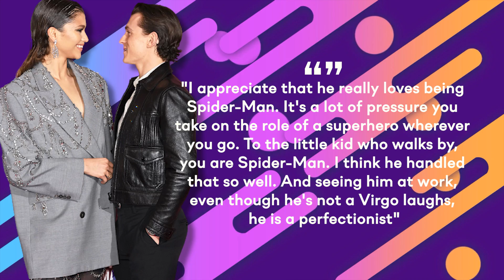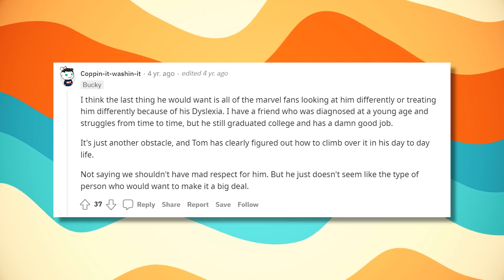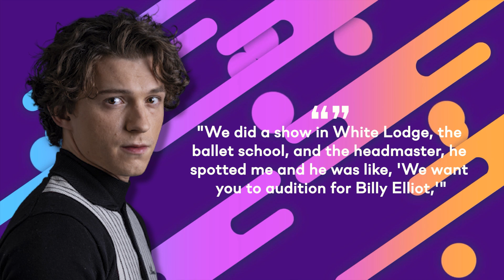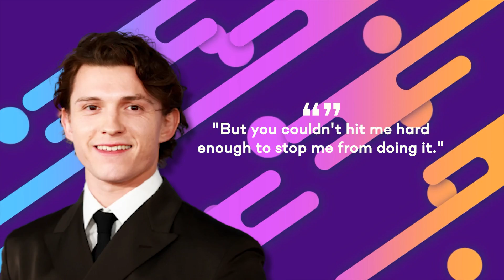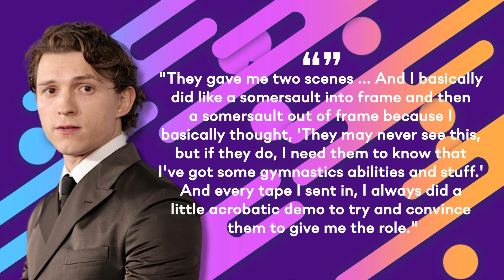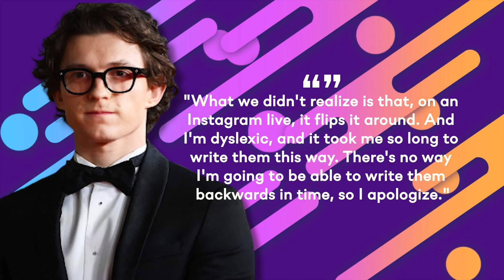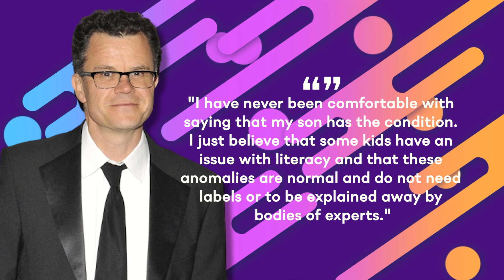"Leave Him Alone" Zendaya Defends Tom Holland After Fans Call Him Dyslexic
Zendaya Defends Tom Holland After Fans Call Him "Dyslexic"

Tom Holland is definitely one of the best Spideys in history due to his amazing acting talent. But did you know that the actor had to work harder than other actors to become Spider-Man? Tom Holland was only 7 years old when he was diagnosed with dyslexia and he had to put so much effort into his work. But is it true that some fans started trolling the actor for his condition and Zendaya decided to stand up for her boyfriend? We bet you will be shocked to know the truth so stay till the end of this video.